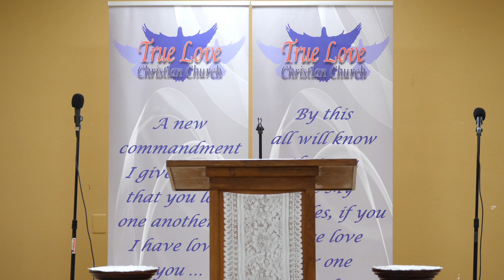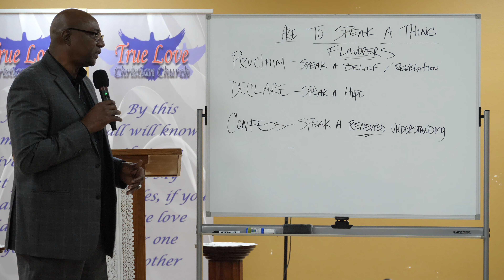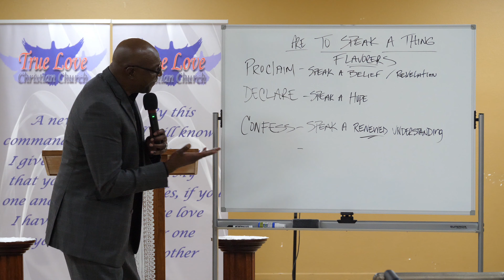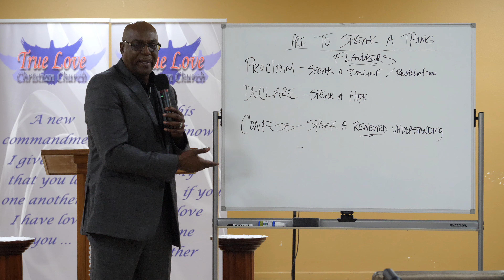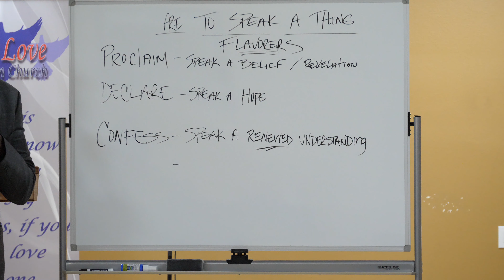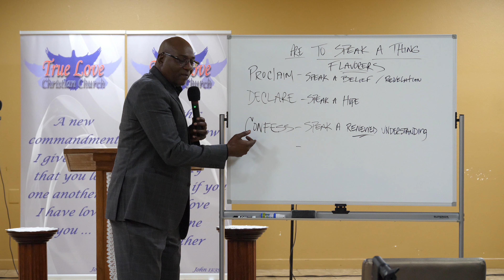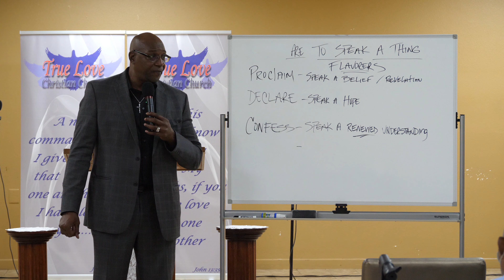HE IS LORD | Pastor John Willhite | August 15, 2021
He Is Lord - Pastor John Willhite -  A Sunday Service Message from August 15, 2021

A Word of Encouragement from God through Pastor John Willhite. Follow us on this Journey that God is taking us on!

Philippians 2:8-11 " And being found in appearance as a man, He humbled Himself and became obedient to the point of death, even the death of the cross. Therefore God also has highly exalted Him and given Him the name which is above every name, that at the name of Jesus every knee should bow, of those in heaven, and of those on earth, and of those under the earth,  and that every tongue should confess that Jesus Christ is Lord, to the glory of God the Father." NKJV